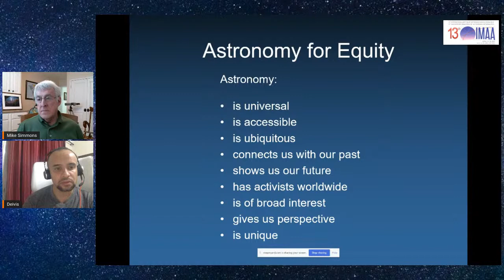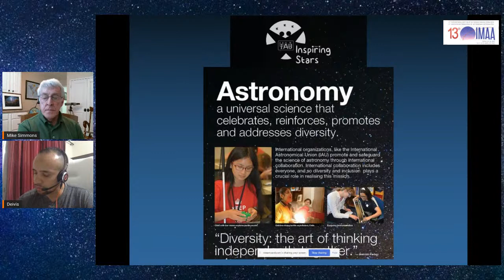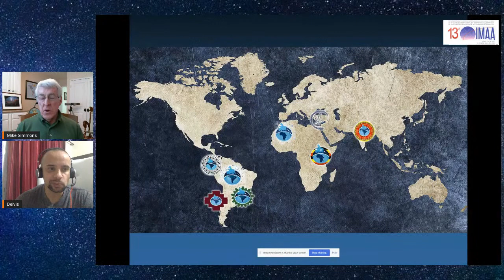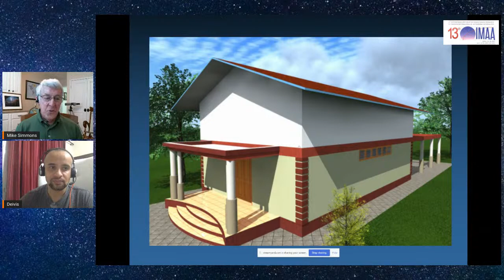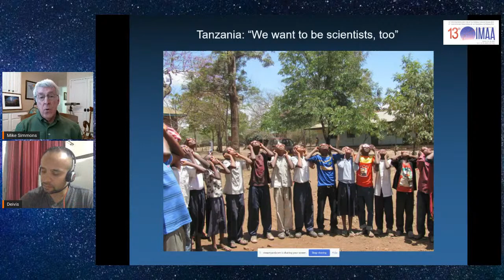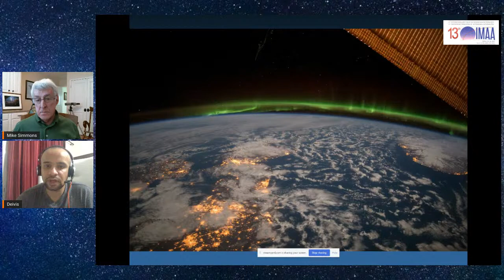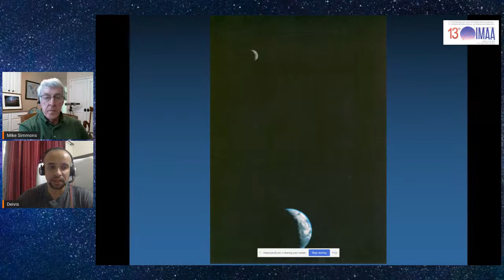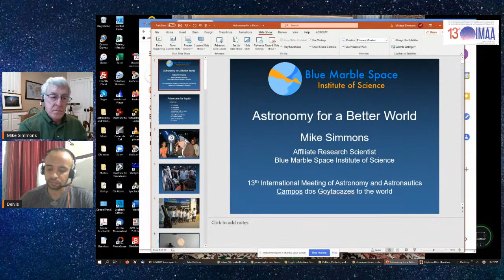13th IMAA - Mike Simmons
“Astronomy for a Better World” - “Astronomia para um mundo melhor” - Mike Simmons (Past president of the Los Angeles Astronomical Society and founder and past president of Astronomers Without Borders)